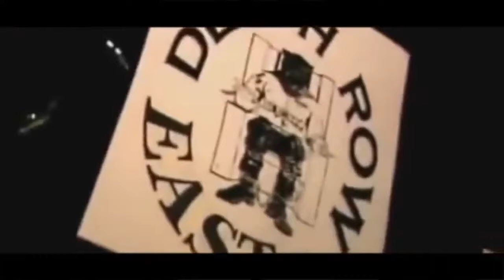Blood in Blood out - AZAR / Death Row Records Tribute Azar Inc